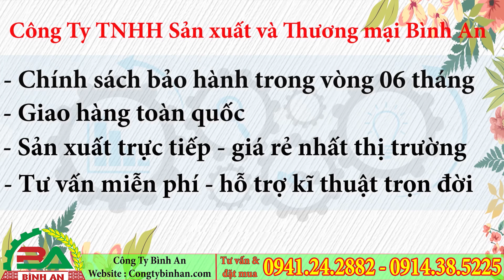[ Tặng kèm dao ] Máy băm chuối đa năng Bình An - Băm chuối, băm cỏ voi, băm thân cây ngô, ...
Máy băm chuối đa năng Bình An - Băm siêu tốc thân chuối trong 20 giây

✔️ Năng suất: 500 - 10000 kg/giờ
✔️Nguồn điện: 220V
✔️Động cơ công suất: 3kw
✔️Tốc độ vòng quay động cơ: 1450v/p

Máy có chức năng băm nhanh, nhỏ các dạng nguyên liệu như: thân chuối, cỏ voi, thân cây ngô, bèo tây, ... để làm thức ăn tươi, xanh cho ngành chăn nuôi.

Hệ thống dao băm bao gồm: 1 dao to bằng thép rèn và 14 dao nhỏ bằng inox.

Khi đặt mua máy băm chuối đa năng Bình An, bà con sẽ được tặng kèm 1 dao to sơ cua bằng chất liệu thép rèn với giá trị 200.000 VNĐ

🤝🤝 Cam kết của Công Ty Bình An 🤝🤝

✔️ Chất lượng về máy nghiền Bình An được đảm bảo 100%.